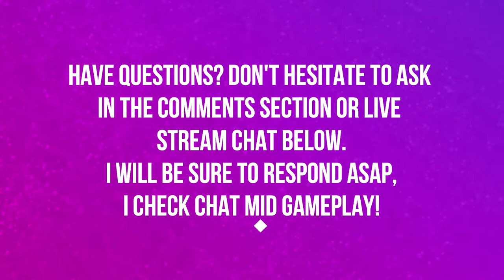ANTORUS THE BURNING THRONE | GOROTHI THE WORLD BREAKER | HEROIC | WORLD OF WARCRAFT LEGION 🎮🎮🎮